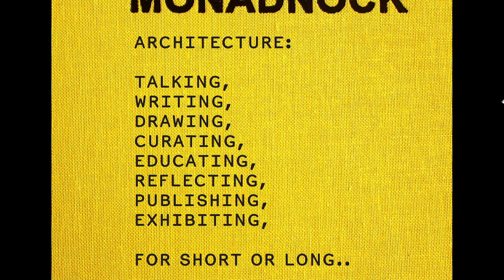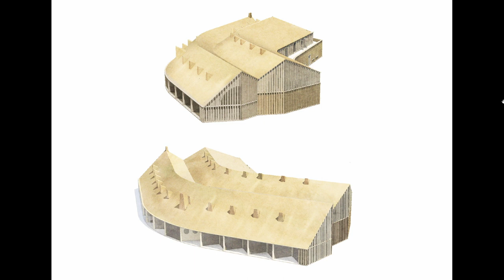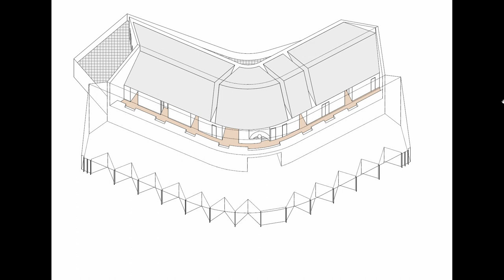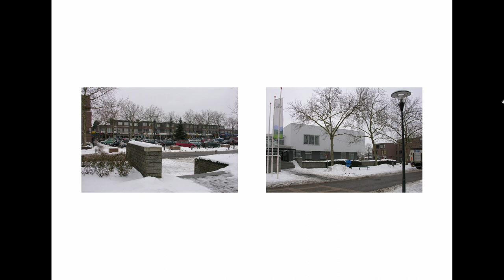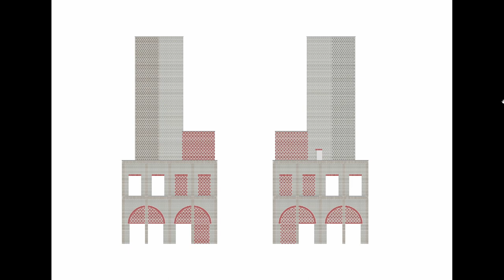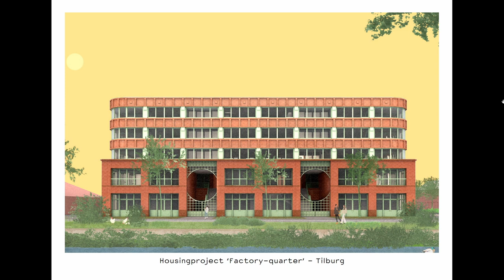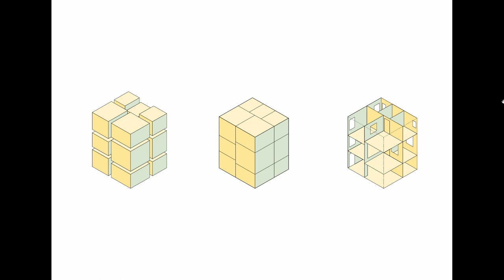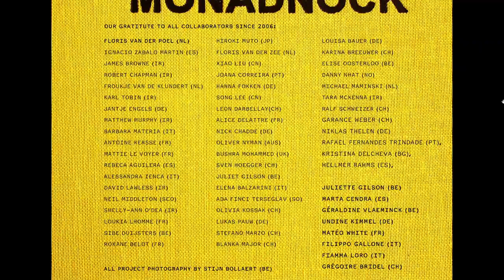CLUBOVKA – MONADNOCK / JOB FLORIS / NL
Clubovka 13/04/2023, SNG, Bratislava
hosť / speaker: Job Flors / Monadnock, Rotterdam